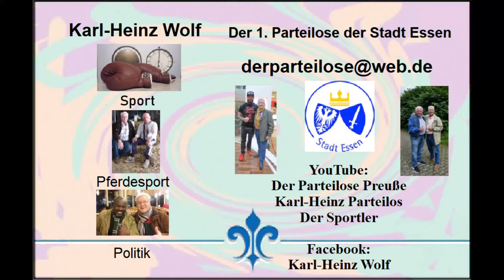Essen * Hannes Schmitz Konzerte "Umzug" vom Uhlenkrug zum Hudson's * Tanzen für Junggebliebene